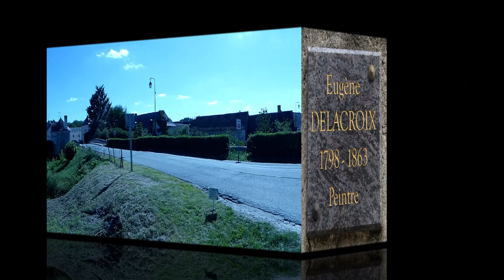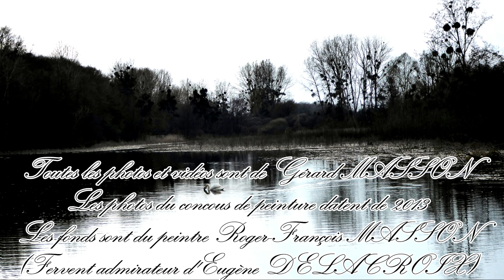Promenade à Le Louroux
Le Louroux, un coin de Touraine à découvrir pour ceux qui ne le connaissent pas.
On peut auusi le vir sur le film Le Louroux ASSEC.